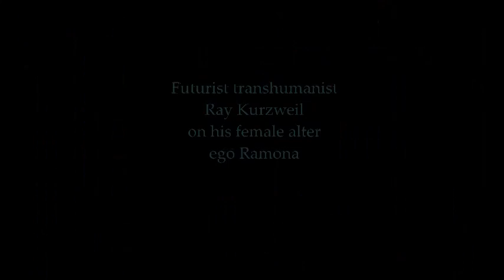Futurist transhumanist Ray Kurzweil on his female alter ego Ramona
This is not only fun with tech but occult post-gender, transgender, androgyny or hermaphroditism.